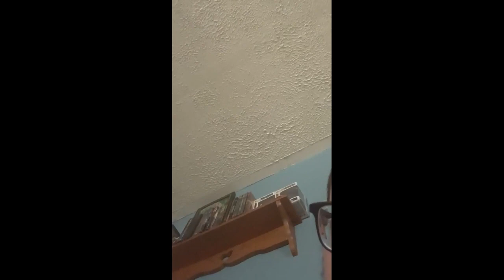Update About Live